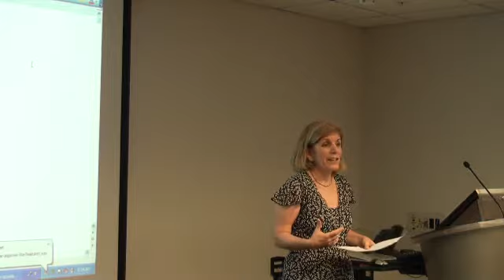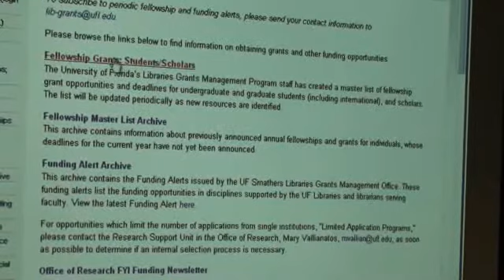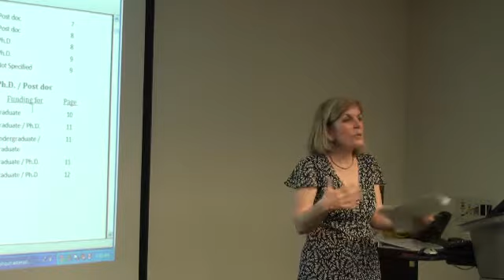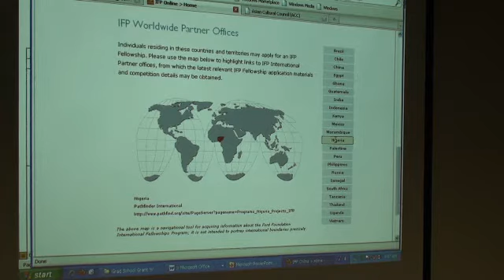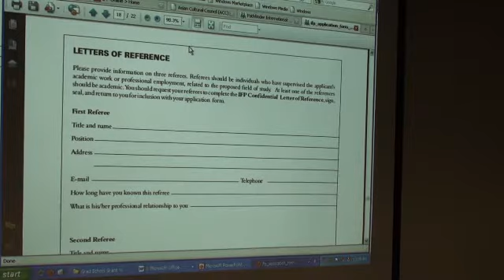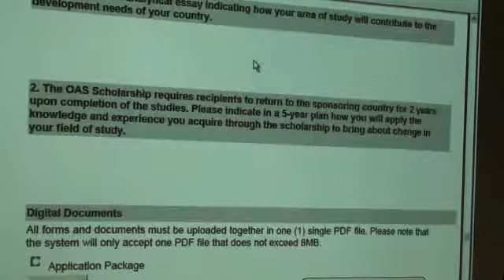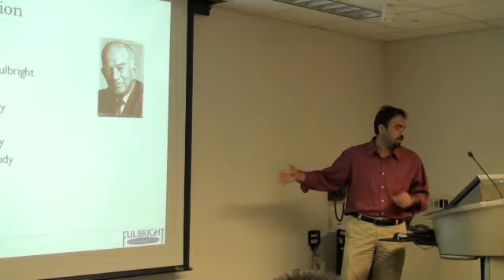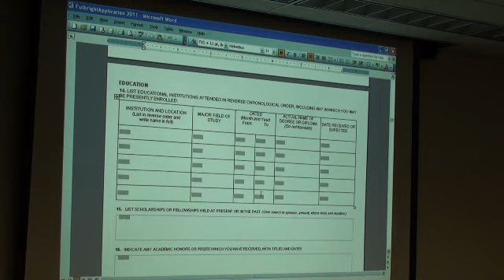International Graduate Students Workshop - Part 1 -5/14/10